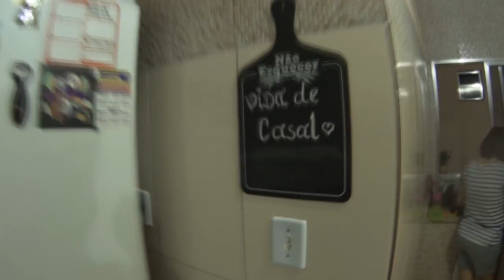VDC #287 - NOVINHO DE 24 CANTOU MINHA SOGRA E COSQUINHA NO BEBE MIGUEL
VDC #287 - ATAQUE DE COSQUINHA NO BEBÊ MIGUEL!

Mais um episódio do canal VDC ou Vida de Casal como você preferir! Nesse vídeo a minha sogra levou uma cantada de um cara mais novo e pensou que fosse um ladrão!
Também teve o ataque de cosquinha no bebe Miguel!